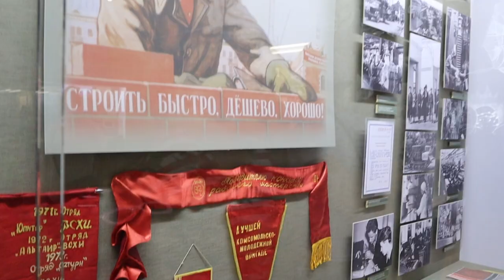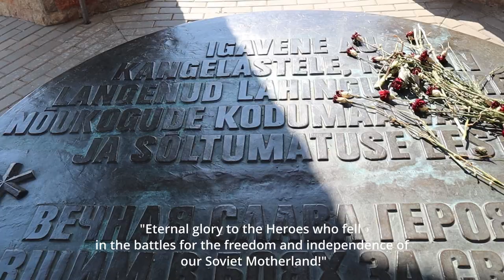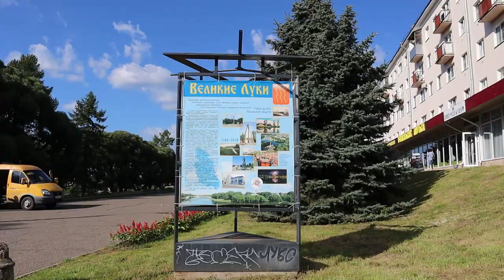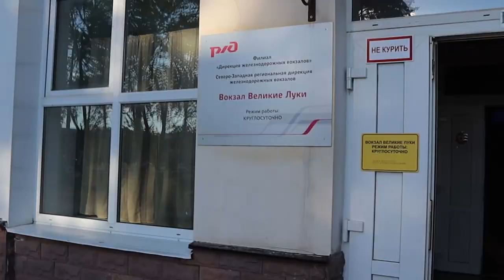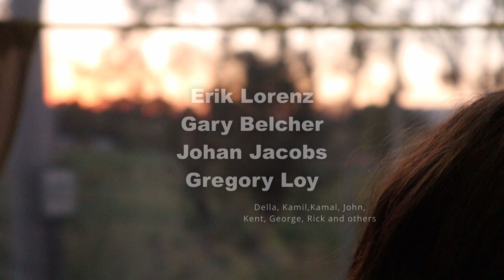Velikiye Luki - northern Stalingrad, an ancient fortress in Pskov Oblast.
Our summer journey finished and we were heading back to Saint-Petersburg through the second largest town in Pskov oblast -- Velikie Luki.

Spend one day with us and discover life in a small Russian town with a rich history, great past, and big future.